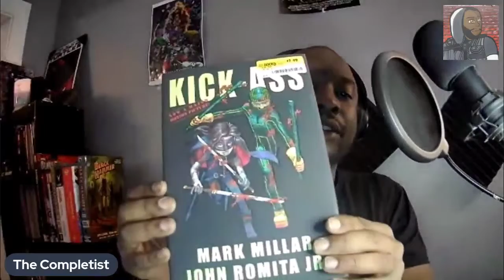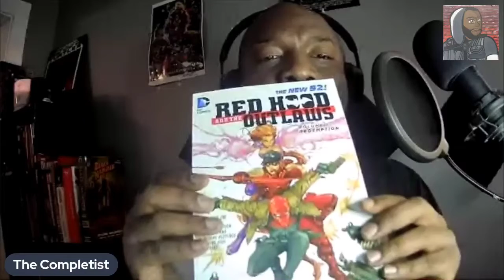What You Know About Action?!! 😏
Cool with the Completist while we unveil Haikd, discuss New Movie trailers/Upcoming films and TV shows and Shows that have ended. plus my Frequent TV Show Recommendation. Enjoy 😉